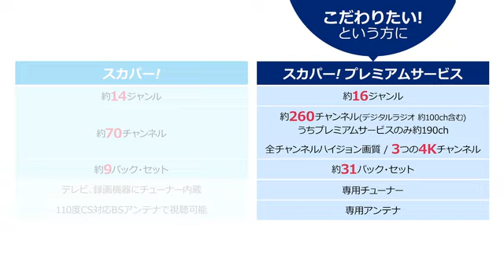スカパー！ サービスの違い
スカパー！とプレミアムサービス、プレミアムサービス光の3つのサービスの違いを、わかりやすく紹介しています。